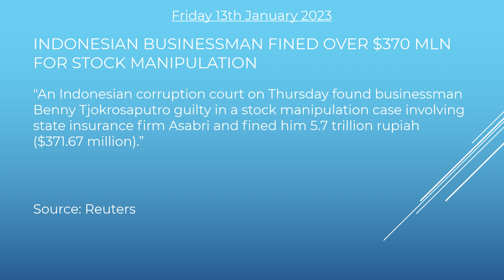The Skadi Sammendrag Fri 13 Jan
Welcome to Friday's SKADI Sammendrag!

Headline 1: ETHICS GROUP URGES TOUGHER SWISS ACTION OVER MONEY-LAUNDERING

Headline 2: SEC CHARGES GENESIS AND GEMINI FOR THE UNREGISTERED OFFER AND SALE OF CRYPTO ASSET SECURITIES

Headline 3: INDONESIAN BUSINESSMAN FINED OVER $370 MLN FOR STOCK MANIPULATION

Headline 4: UK'S REVOLUTION BEAUTY SAYS ACCOUNTING PROBE SHOWS MANY CONCERNS

Headline 5: FRENCH RIVIERA REALTORS INVESTIGATED OVER SANCTIONS COMPLIANCE